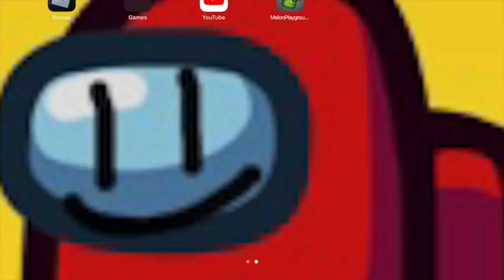Rays Mod Roblox - Rebels vs Poison Zombies and Siren Head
Immerse yourself in an epic Roblox adventure with 'Rays Mod: Rebels vs Poison Zombies!' Watch as rebels bravely battle against a horde of terrifying poison zombies, showcasing strategy, teamwork, and exciting gameplay. The stakes are raised when the mysterious Siren Head makes an unexpected appearance, adding a thrilling twist to this action-packed showdown. Don't miss out on the intense battles, strategic gameplay, and the surprise guest that will keep you on the edge of your seat. Tune in now for an unforgettable Roblox experience!